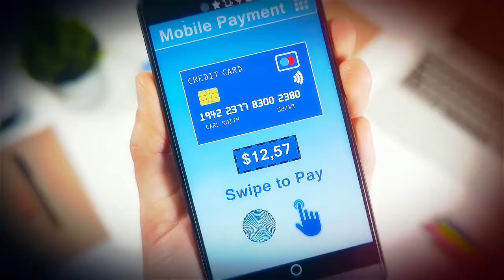Agora 17' Main Trailer | Dudley Senanayake Central College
Agora 17' - Towards the Zenith of Perfection - Annual Commerce day Trailer 207S